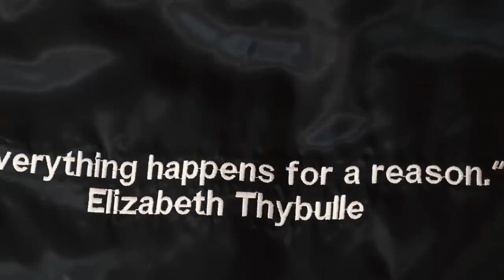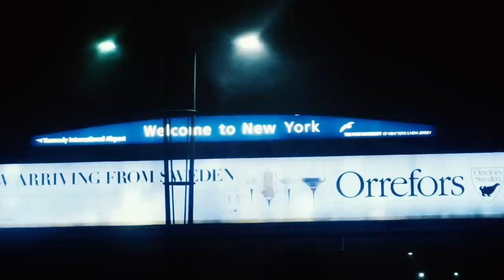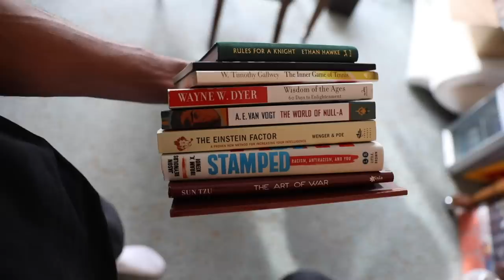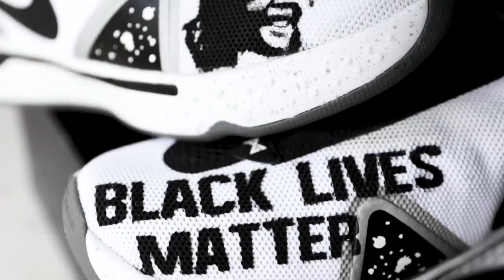Welcome To The Bubble - Episode #09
The final installment of WelcomeToTheBubble. Wrapping up my rookie year in the NBA.